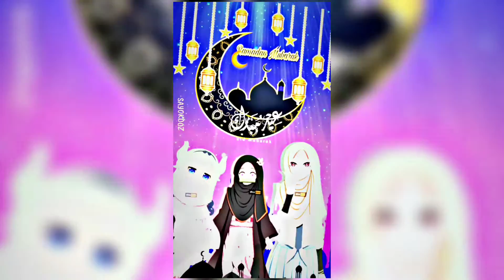PRESET AM 3D🎟 SPESIAL LEBARAN 🥳 🤩SOUND FRIST ORDER OF BUSINESS X SESUCI LEBARAN VIRAL TIKTOK😎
⚠️ WARNING⚠️

 ☢️BAHAN BAHAN ADA DI KOMENTAR PALING ATAS☢️

📌TONTON VIDEO SAMPAI ABIS AGAR NGGAK GAGAL PAH

𖣘 🅙🅐🅝🅖🅐🅝 🅛🅤🅟🅐 🅕🅞🅛🅛🅞🅦 ☻♡ ╔ ஜ۩۞۩ஜ ╗ ⓕⓞⓛⓛⓞⓦ ⓘⓝⓢⓣⓐⓖⓡⓐⓜ : @sayokooz ⓕⓞⓛⓛⓞⓦ ⓘⓝⓢⓣⓐⓖⓡⓐⓜ : @s.sayokooz
╚ ஜ۩۞۩ஜ ╝
Pih lh
▄▀▄▀▄▀𝘽𝙪𝙙𝙖𝙮𝙖𝙠𝙖𝙣 𝙃𝙖𝙧𝙜𝙖𝙞 𝙆𝙖𝙧𝙮𝙖 𝙊𝙧𝙖𝙣𝙜▄▀▄▀▄▀